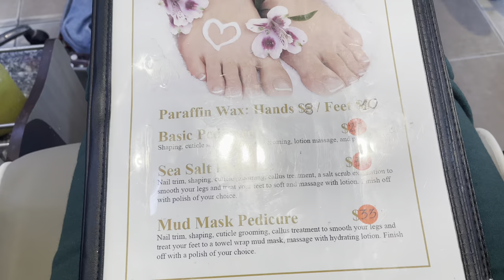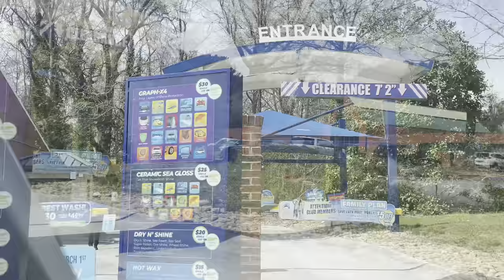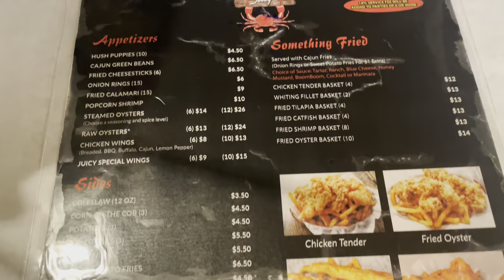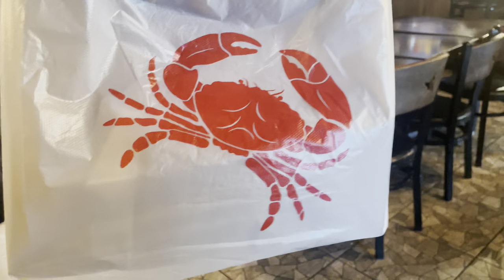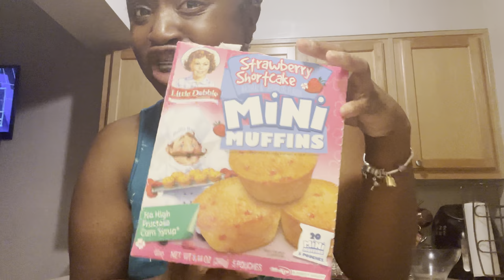DAILY VLOG: Life Update, Errands, ASMR & MORE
Sorry for disappearing AGAIN, but I hope this makes up for it. I’ll be back with more content soon 😘

FOLLOW ME 📲

Age: 24
From: Atlanta,Ga
Birthday: Dec. 24th ♑️